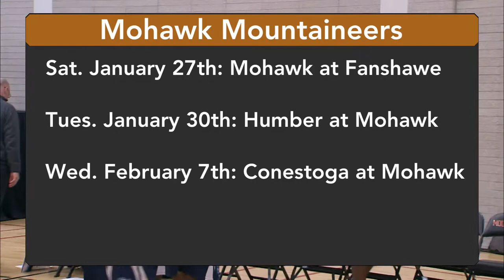Men's Basketball - Mohawk vs Niagara 18 1 18